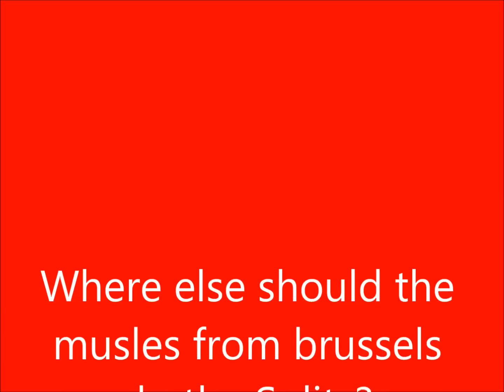Jeanne Claude Volvo Commercial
jeanne claude volvo commercial staring jeanne claude van damme. Volvo Jeanne Claude van damme Enya backing music.Jean Claude splits on top of the volvo trucks jeanne claude advert. This is the jeanne claude viral advert 2013 in which Jeanne Claude Splits.

Enya Only Time is the name of the song

Jean-Claude Camille François Van Varenberg (born 18 October 1960), professionally known as Jean-Claude Van Damme and abbreviated as JCVD, is a Belgian martial artist, actor, and director best known for his martial arts action films. The most successful of these films include Bloodsport (1988), Kickboxer (1989), Universal Soldier (1992), Hard Target (1993), Street Fighter (1994), Timecop (1994), Sudden Death (1995), JCVD (2008) and The Expendables 2 (2012).